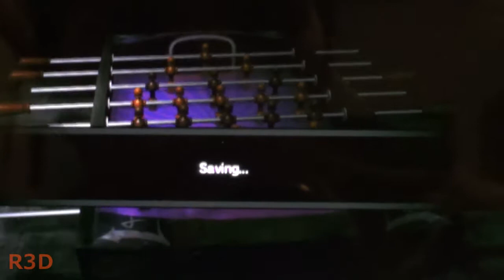Foosball 2012 Vita World Tour Mode - Paris Match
I play the World Tour mode to "Foosball 2012" for the Playstation Vita. This is the Paris Level.